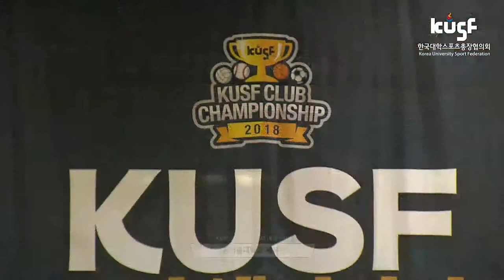[KUSF 클럽챔피언십 2018] 180722_농구(남)_중부_결승_칸스 vs HAB HL